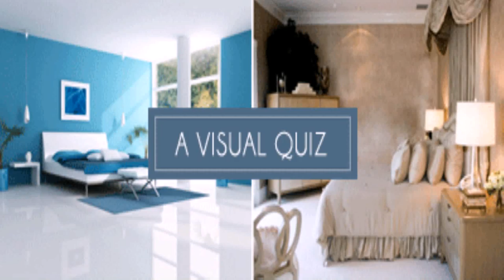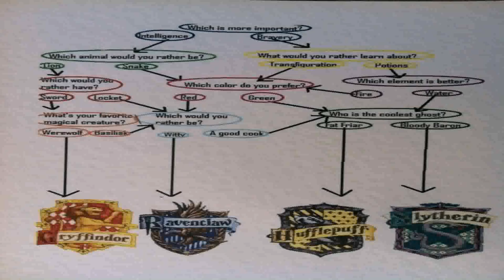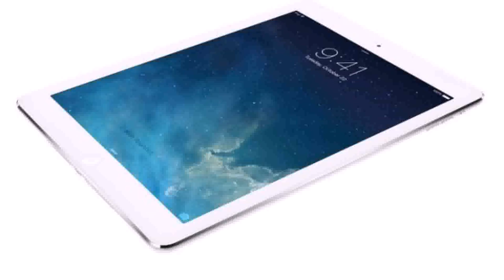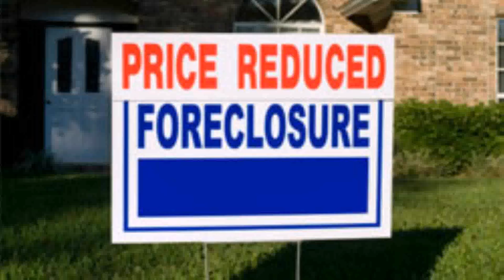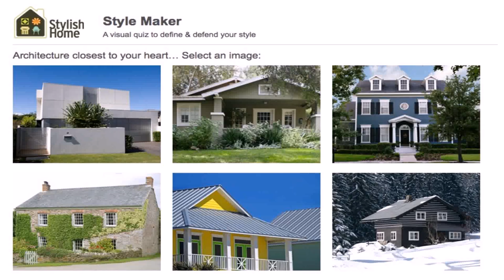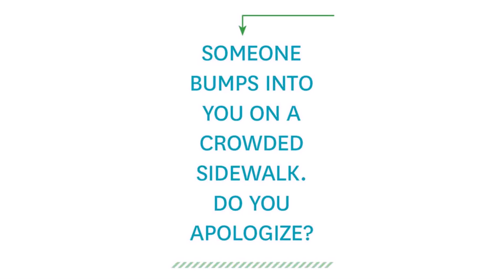My House Style Quiz (see description) (see description)